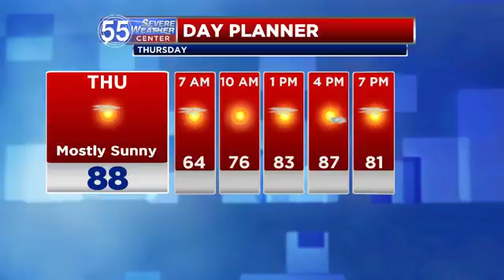Thursday June 28th PM Forecast